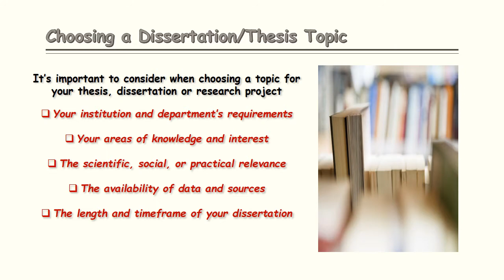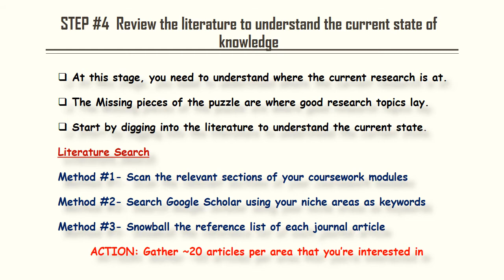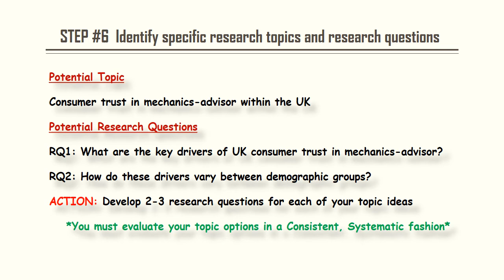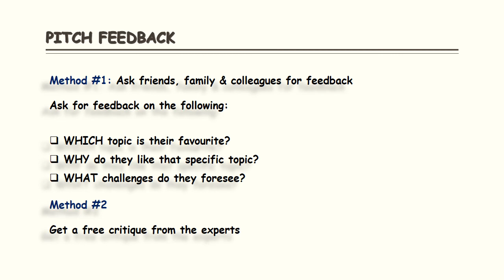How to choose a research topic in best ways.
Hello everyone !!

In this video, you can easily learn how to choose/select a topic for your dissertation or thesis using the tried and trusted 7-step process.
I have also explained exactly how to find high-quality research topics, and how to evaluate potential research topics, and how to choose a winner.

How to choose a research topic for your dissertation or thesis in 7 steps:

Step 1 - Basic understanding of the research process/theory.
Step 2 - Understand exactly what your university expects from your research.
Step 3 - Identify your broad interest areas.
Step 4 - Review past dissertations/thesis in those interest areas to narrow your thinking down to more niche areas.
Step 5 - Review the literature for each niche area to gain an understanding of the current state of knowledge.
Step 6 - Identify specific research topics and research questions.
Step 7 - Evaluate each potential topic against 8 key criteria and make a decision.

If you follow the 7 steps properly, you will find a rock-solid research topic for your dissertation or thesis - guaranteed.